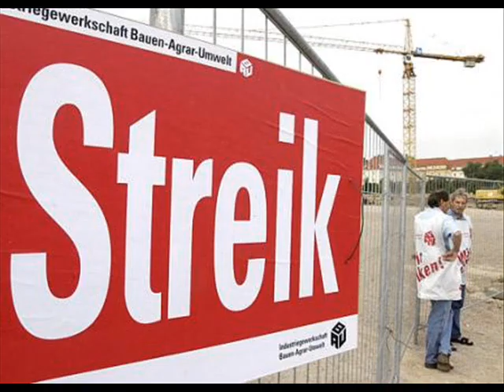Do You Hear the People Sing?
Some images of the international socialist movement set to a revolutionary tune. Enjoy.